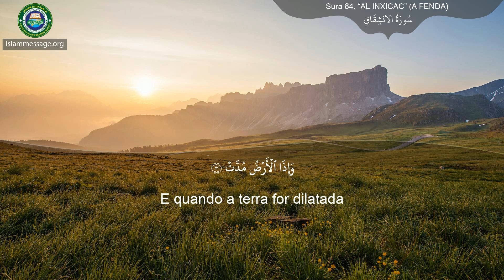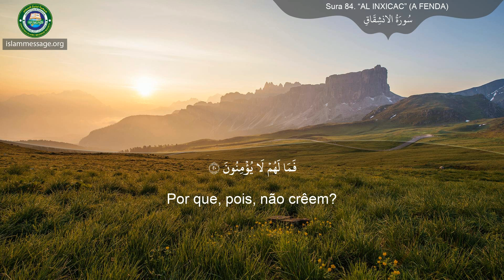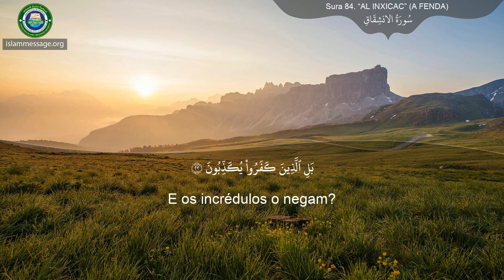Alcorão Sura 84 Al Inxicac (A Fenda) Português | Mishari Rashed Al Afasy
Recitação do alcorão - Surah Al Inxicac (A Fenda) Com tradução do significado em português Por Mishari Rashed Al Afasy
O Alcorão é o livro sagrado que os muçulmanos recitam e procuram orientação em todos os aspectos de suas vidas. Seus versos permaneceram intactos desde sua revelação original por Deus no século VII.

O Alcorão é o último testamento em uma série de revelações divinas de Deus (Allah em árabe). Consiste nas palavras inalteradas e diretas de Deus, que foram reveladas através do Anjo Gabriel a Maomé, o profeta final do Islã, há mais de 1400 anos.

O Islã é uma continuação da mensagem recebida pelos profetas anteriores, como Noé, Abraão, Davi, Moisés e Jesus, a paz esteja com todos eles. Portanto, o Alcorão mantém os ensinamentos puros de revelações anteriores, incluindo a Torá e o Evangelho. O Alcorão descreve que todos os profetas ensinaram as pessoas a acreditarem no Deus Único, o Criador. Os mensageiros também os instruíram a passar a vida com consciência de Deus, praticando boas ações e evitando pecados. Além disso, eles advertiram seus companheiros humanos de responsabilidade na vida após a morte, um assunto que o Alcorão retorna para uma e outra vez.

Desde sua revelação, o Alcorão permaneceu preservado em seu texto primário exato. Embora existam numerosas traduções do Alcorão, todas são baseadas na única escrita árabe original, tornando o Alcorão único das escrituras anteriores em sua autenticidade pura.